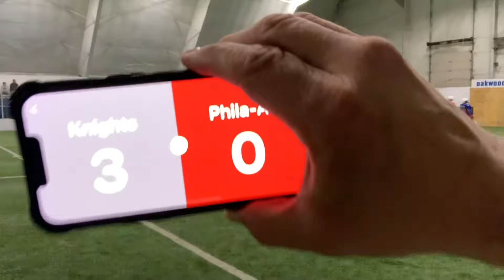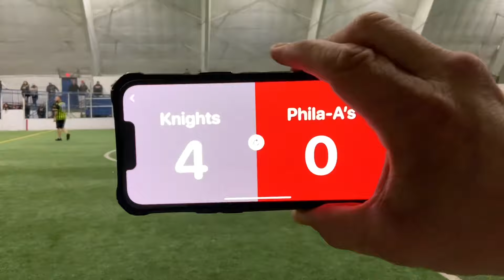Connecticut Box Championships 1/14/24 Phila-A’s JV Vs Knights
Phila-A’s 0 Knights 4